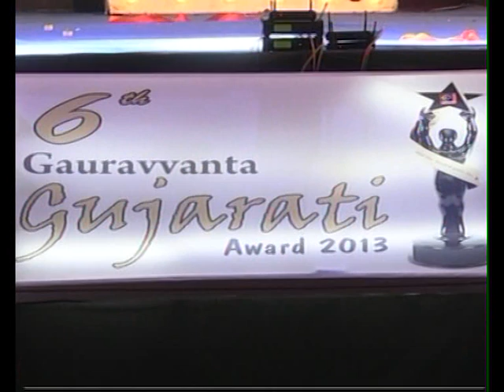Karishma Modi Part 1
6th Gauravvanta Gujarati Awards